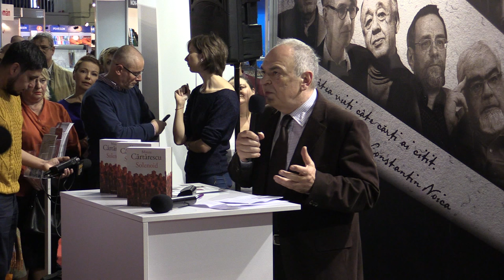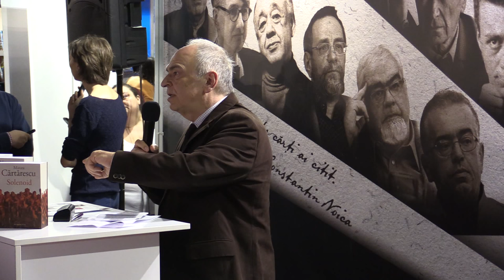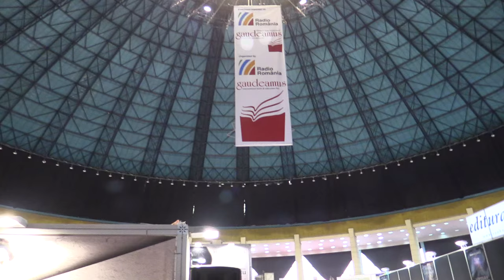2015 11 21 Mircea Cartarescu Solenoid Ed Humanitas Gaudeamus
14.00 EDITURA HUMANITAS – nivelul 0.00:45
Lansare de carte şi sesiune de autografe: „Solenoid” de Mircea
Cărtărescu
Participă: Mircea Cărtărescu, Gabriel Liiceanu, Lidia Bodea